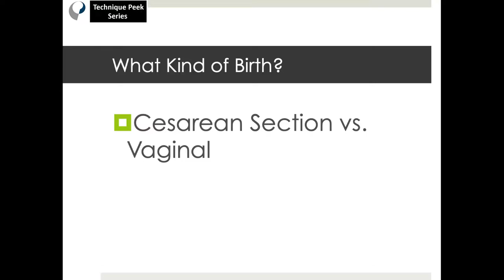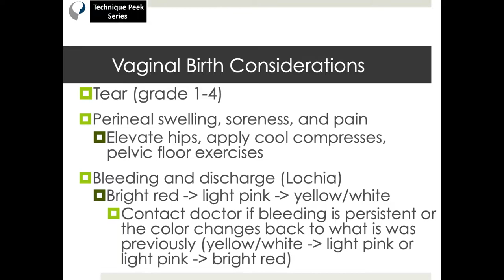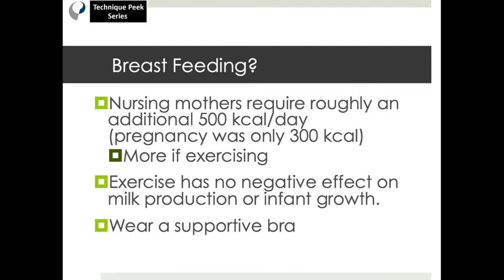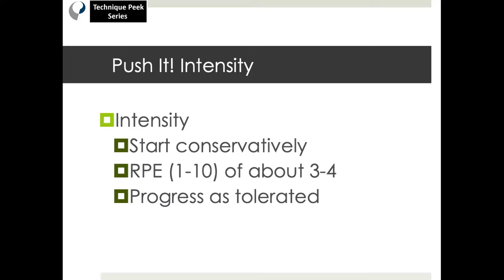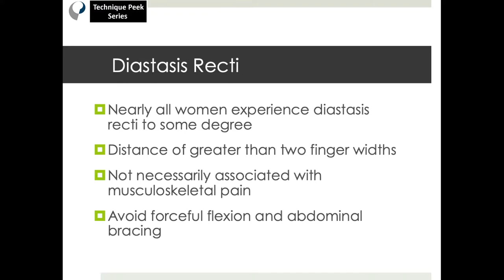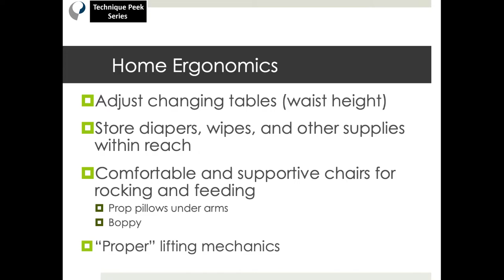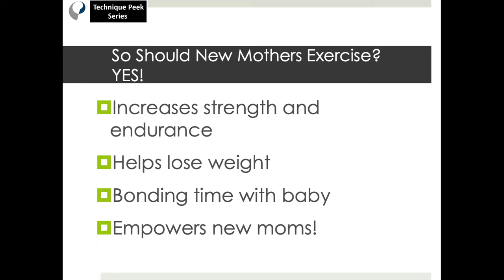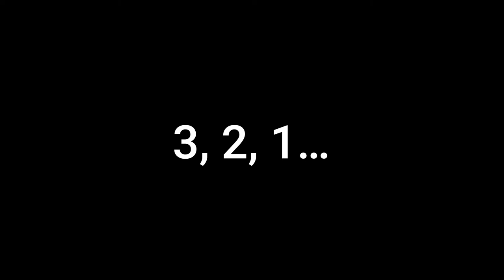Post Partum Exercise Considerations | Technique Peek Series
Post Partum Exercise Considerations

This video features Nick Licameli, PT, DPT explaining the importance of evidence-based post partum exercise using his own wife and 4-month old daughter Ava as an example!  To all of the strong mothers out there…THANK YOU! Our hats are off to you! Enjoy!

**These Technique Peek Videos are provided for informational and educational purposes only and should not be used as a replacement for appropriate medical treatment. Please consult your doctor or licensed physical therapist for an appropriate course of treatment**